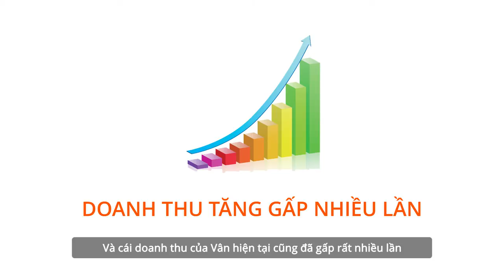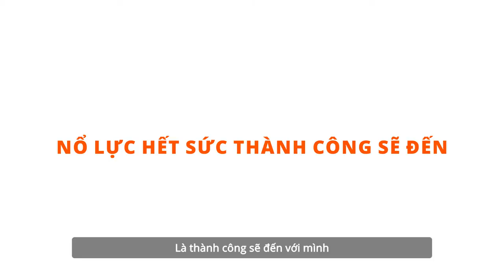TikToker Hoài Vân Chia Sẻ Bí Mật Thành Công Trong Kinh Danh